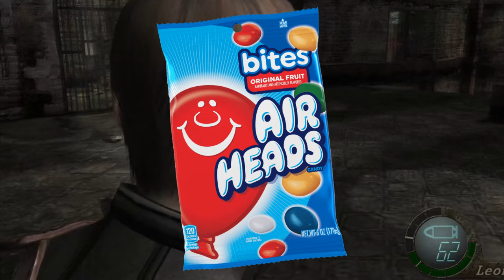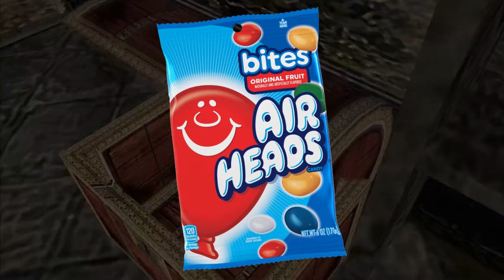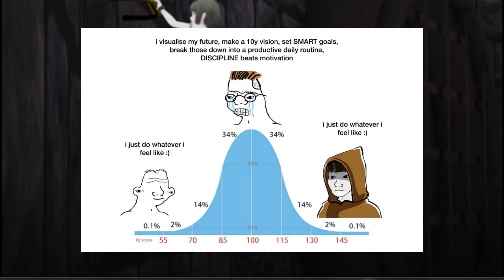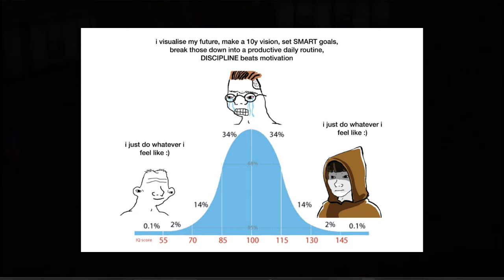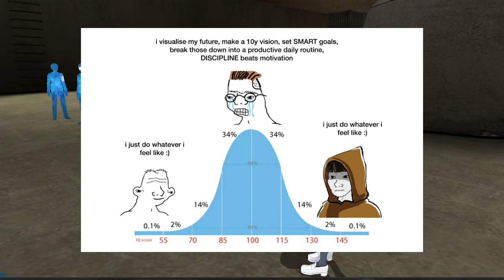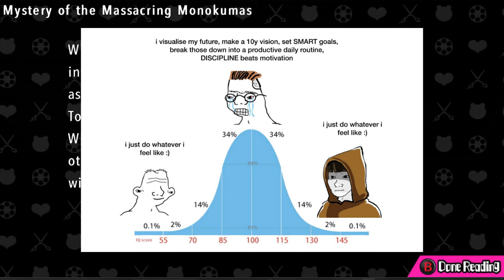Bad One Piece Opinions: Tama was Born to Burn!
0:00 Genocider Hiyori
8:50 Goofy Plot Holes
16:23 The Wang Zhi Conspiracy
20:13 The Long Ring Conspiracy
23:00 Le Stakes
28:05 Misuing Microcosm
36:26 Power Scaling Shenanigans
48:26 EOS Discussions
52:58 Parallel Chasers part 2
57:47 Fake Mysteries
1:02:28 The Big 3 Wars
1:06:25 Skypeia and Maximulism
1:13:14 BGE’s Bad Doflamingo Takes